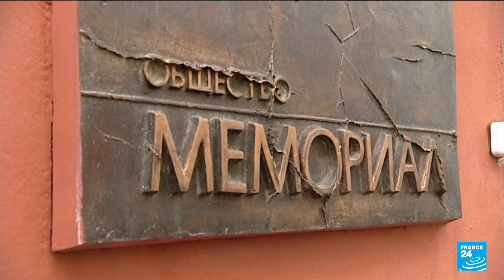Veteran Russian rights campaigner Orlov goes on trial for discrediting army • FRANCE 24 English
One of Russia's longest-serving and most respected human rights campaigners went on trial on Thursday, facing the prospect of three years in jail if convicted of repeatedly discrediting Russia's armed forces, his organisation said. Oleg Orlov has since 1999 been one of the leaders of Memorial, which won a share of the Nobel Peace Prize in 2022 a year after being banned and dissolved in Russia. Since sending its tanks into Ukraine in February 2022, Moscow has intensified a long-running clampdown on all forms of political dissent.